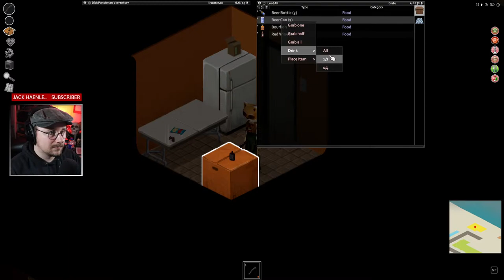Making My Semi Truck A Home In Project Zomboid :: Project Zomboid Nomad [Stream 4] [END]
Stream rules are at the bottom of description.

Today we're making my semi truck a home in Project Zomboid!

We have a few things to do in order to make our semi truck a viable home though. First we need to level up our metalworking skill enough in order to armor out truck. Secondly we need to make our trailer a 100% livable home. Both of these tasks will take a long while but we'll make it happen!

or

Stream Rules:

1 - No posting links. If you need to share something then the proper channel in my Discord is the way to do it.

2 - No advertising of any kind except for advertising Solespawn related things. There's a place to advertise your things on the Solespawn Community Discord (when you meet the requirement).

3 - Swearing in chat is alright as they're just words. Just don't use swears and other words to insult or hurt other people.

4 - Hate based chat. Racism, homophobia, sexism or any other chat that sends hate towards a person or a group of people will not be tolerated. Period.

5 - Just don't be a garbage human being. If you decide to be a garbage human being you may/will be banned.

6 - No trauma dumping. It's understandable that you may be having a horrible day but live stream chats and even comment sections are not the place to unload all that.

Mod List:

Spiffo Energy Drinks
Authentic PoseZ
Tow Truck
Louisville Spawnpoints
Dylan's Tile Pack
throttlekitty's tiles
Daddy Dirkie dirks tiles
Blackwood
March Ridge Expansion
West Point Gated Community
Change Sandbox Options (Only enabled when needed)
Simple Overhaul: Traits and Occupations (SOTO)
Multiple Generators
Plumbing
Vehicle Scenes (build 41)
Draw On The Map - Free Hand Drawing
Undead Survivor
Fluffy Hair
Autotsar Tuning Atelier - Bus [TUNING 2.0]
Autotsar Tuning Atelier - Petyarbuilt 379
'82 Oshkosh M911 + Military Semi-Trailers
Vehicle Spawn Zones Expanded
Branch Stacker
Stone Stacker
Log Stacker
Standardized Vehicle Upgrades (New Addon-based version)
Dash Roamer
Necro Forge 2.9b [Build 41]
Braven's Bicycles Redux
50% Wood Weight
W900 Semi-Truck
RotatorsLib
Autotsar Trailers
Arsenal[26] GunFighter Mod [2.0]
Mod Options (Build 41)
True Actions. Act 1 & 2 - Sitting & Lying [for MP disable anti-cheat type 12]
Tsar's Common Library 2.0
Silencer / Suppressor Mod (Build 41)
Occupational Items On Spawn (PZ B41+)
Containers!
Simple Lockpicking
FOOL's New Containers
Motorious Zone - RV Interior Addon
RV Interior
fhqwhgads' Vehicle Pack - The Motorious Zone
Standing Items 1.1: The great derection!
Barricade Hurt Zombies

*You can find these on the Steam workshop!*